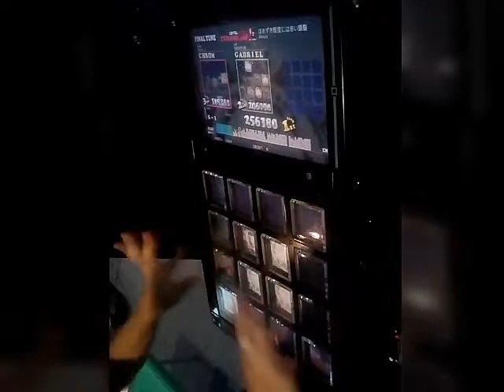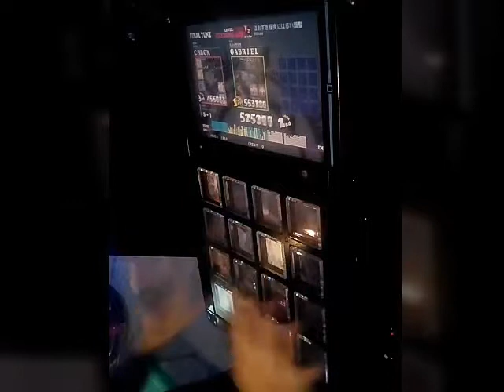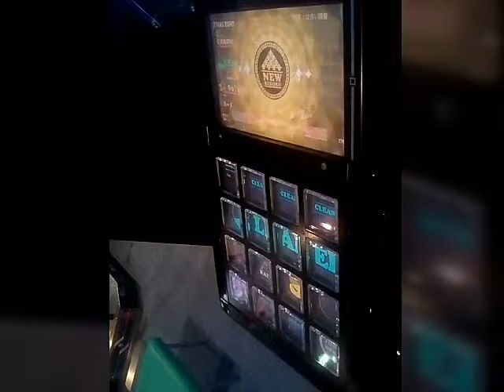[jubeat] clan ほおずき程度には赤い頭髪 (EXTREME)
ポップンとリフレクに続きjubeatでもAkhutaさんのアレンジ曲動画投稿してみました、交差譜面が連続で同時押しとかありましたが上手く押せたしSランク出せました。